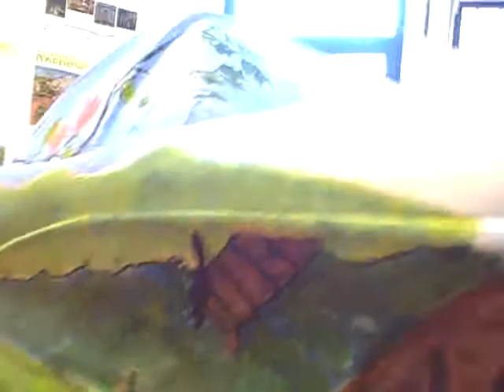Painting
These is a video of me and some of my closest friends in Art class painting a miniture version of a Corvette for Vettetastic.